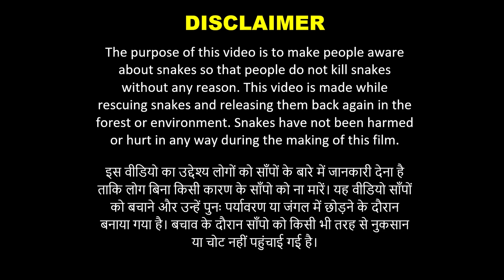S03R155 तीन मिनिट में साँप का रेस्क्यू और रिलीज़ ☺️ Rescued Indian Rat Snake